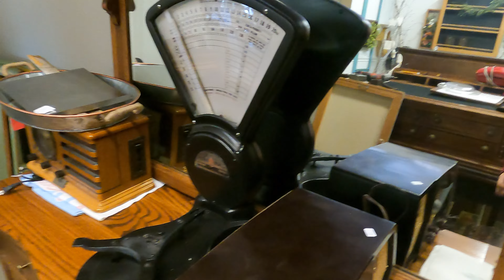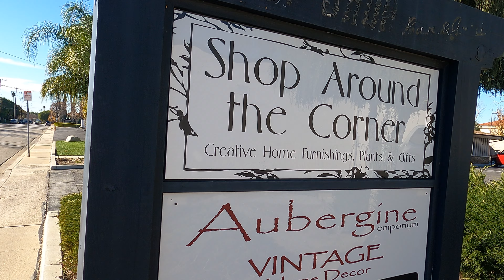2022.2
Song: On the Road
Artist: Robert Parker